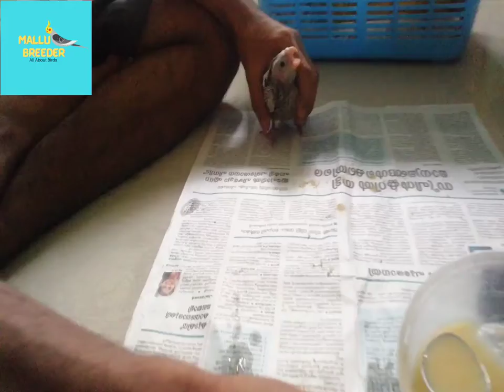കിളി കുഞ്ഞുങ്ങളെ എളുപ്പത്തിൽ ഹാൻഡ്ഫീഡ് ചെയ്യാം|ഇണക്കിയെടുക്കാം|How To Tame Bird Chiks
Dear friens
അലങ്കാരപക്ഷികളെ വളർത്തുന്നവർ പ്രത്യേകിച്ചു ഈ മേഖലയിൽ പുതുതായി കടന്ന് വരുന്നവർക്ക് ഉപകാരപ്രദമാകുന്ന കാര്യങ്ങളാണ് എന്റെ വീഡിയോയിൽ ഉൾപ്പെടുത്തിയിരിക്കുന്നത് . നിങ്ങളുടെ വിലയേറിയ അഭിപ്രായങ്ങളും നിർദ്ദേശങ്ങളും കമെന്റ് ബോക്സിൽ അറിയിക്കുക.919037745704 ഈ നമ്പറിൽ whatsappil മാത്രം contact ചെയ്യുക